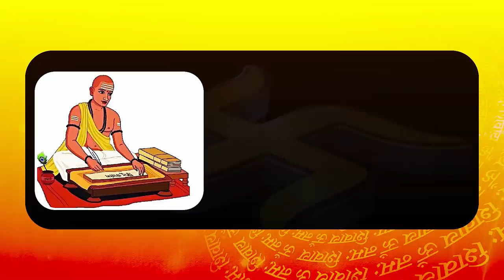Jalandhar में नौजवान का लोहे की रॉड मार कर बेरहमी से Murder